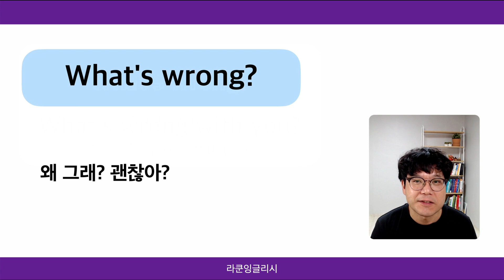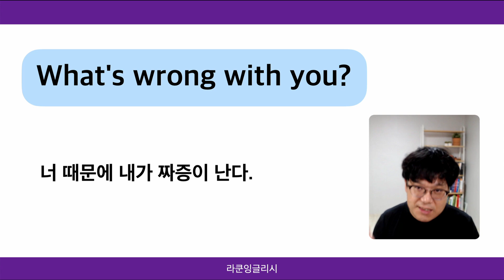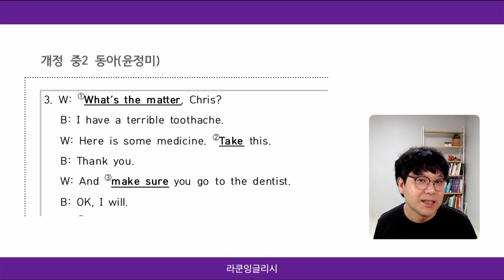아픈 친구에게 What's wrong with you? 라고 하지 맙시다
What's wrong? What's the matter?과
What's wrong with you? What's the matter with? 차이점